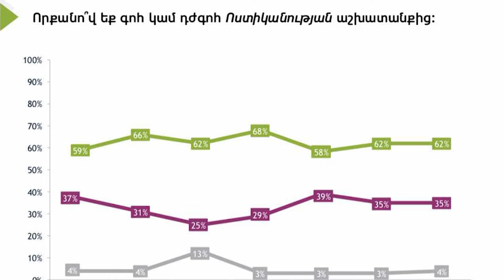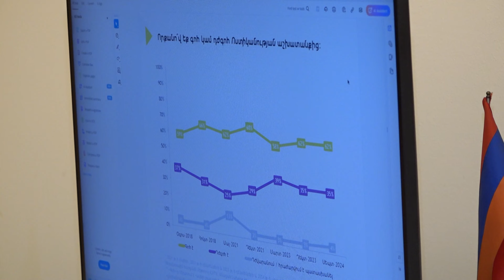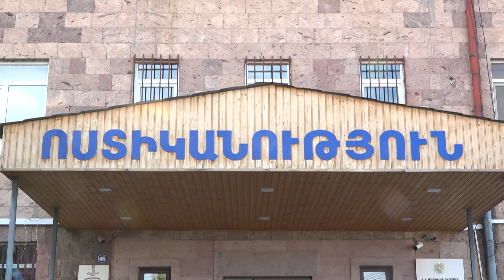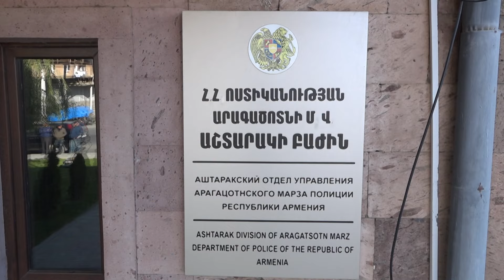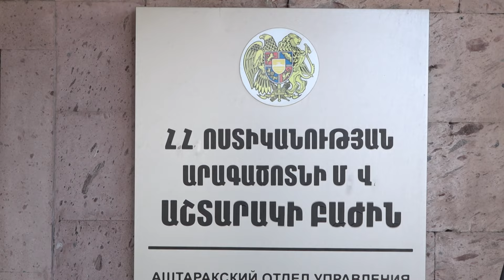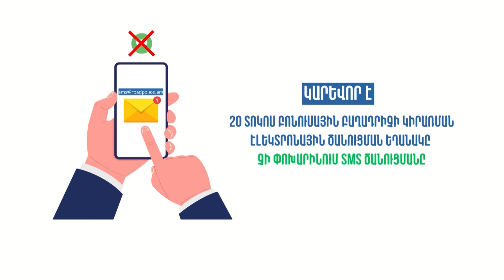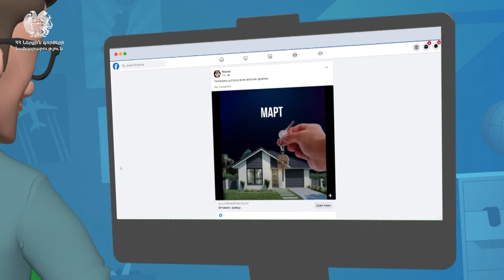«Հերթապահ մաս» 31.10․2024 / Hertapah mas